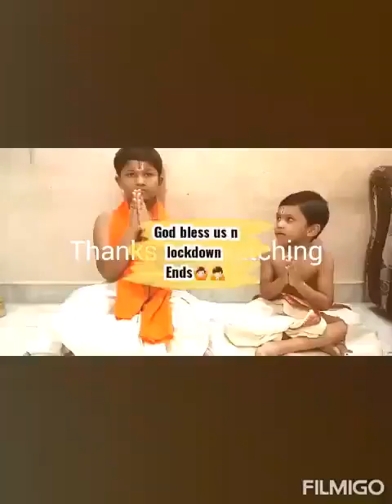welcome back! Anu keerthi vlogs